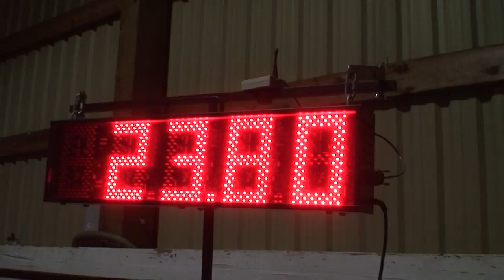Edge - Steeplechase at 6.13 yps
Edge & I run a Steeplechase at the Friday night DAWG trial in Nanaimo, BC on October 16th, 2009.  The judge was Kathy Klint and the course was 146 yards long.  Edge ran it in 23.80 seconds, which is 6.13 yps.  The surface in the barn is hogfuel - not the fastest surface around!  Next fastest dog was a 26" dog (another Kelpie!) that ran it in 26.09 seconds (I think).  Edge just loves it when I run with her without a lead out.  When I have that opportunity, we play the ready, set, go game:  "Ready...  Set...  One...  Two...  Three...  Go!"  She gets absolutely wired and at "Two" she digs all her toes into the ground!  But there are only a few courses I can do it on - I have to be able to get ahead of her in the first few obstacles...